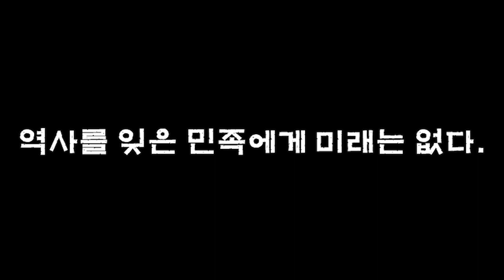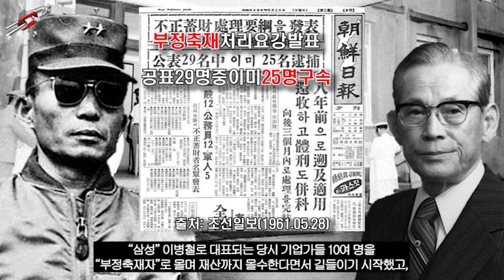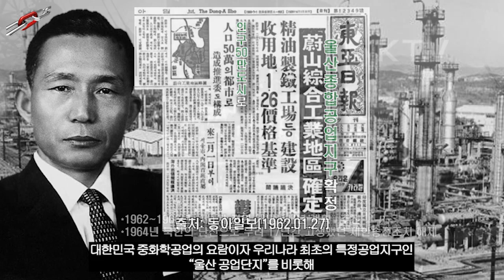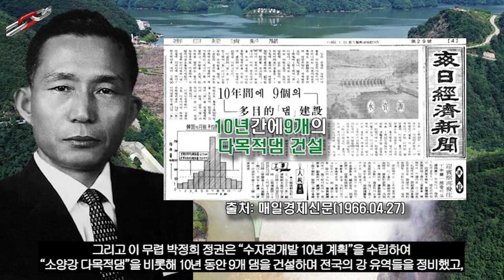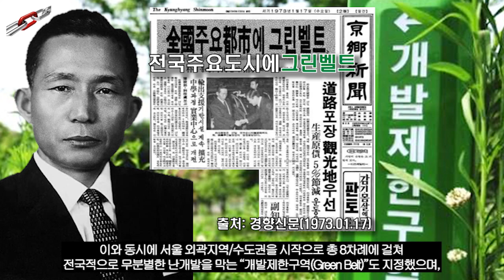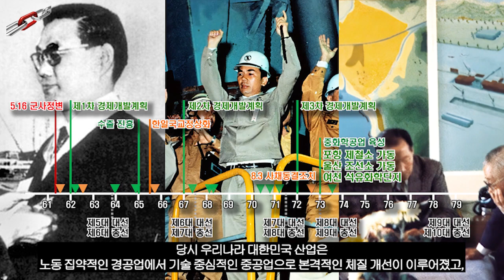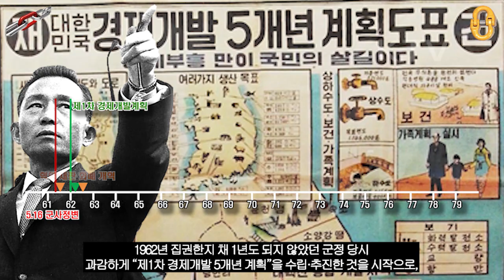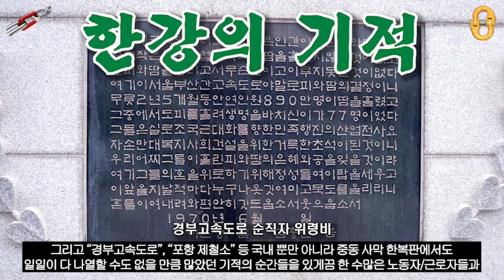제4공화국 열전(10-2부), "박정희 Paradigm(2nd Keyword: 부국)"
"박정희 Paradigm"이라 칭할정도로
우리나라 대한민국 현대사에 많은 영향을 끼쳤던
인간 박정희와 18년 동안 이어졌던 박정희 체제/정권에 대해서 살펴보면서
박정희 시대의 빛과 그림자에 대해서도
감사합니다⭐